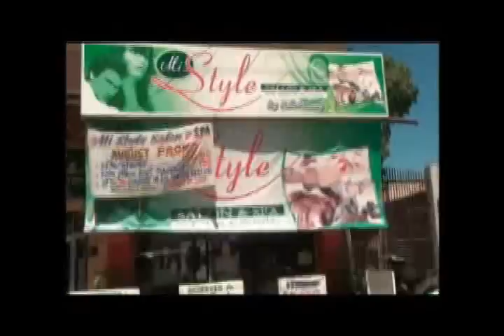Miss Tourism Digos 2008 Intro